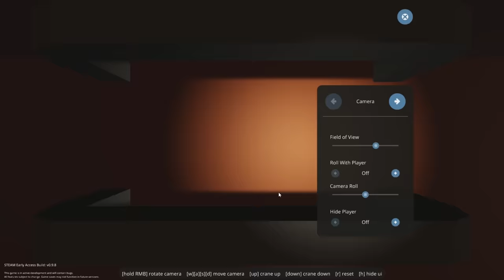We Found a Sinking Ghost Ship! - Stormworks Multiplayer Gameplay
We Found a Sinking Ghost Ship in Stormworks Multiplayer Gameplay

Finding a Ghost Ship in Stormworks Multiplayer Gameplay. We try to recover the Ship but then the tides turn and it becomes a Sinking Ship Survival. Will SpyCakes manage to escape the scary ghosts in this survival episode before the Tsunami comes?

About Stormworks: Build and Rescue:

"Design your own sea-rescue boats & ship, in a physics playground game. Steer or fly your custom-designed, block based, programmable vehicles into oceanic storms in this game. From helicopter to boats and ship; the possibilities are unlimited! Plan and execute thrilling rescues in a variety of challenging crisis survival scenarios & gameplay. This game now has Multiplayer and career survival!"